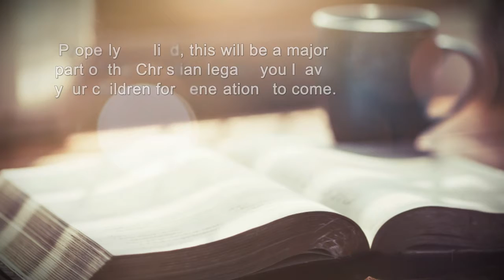R.U.S.H. Read Understand Spread Harvest by David Hobrath